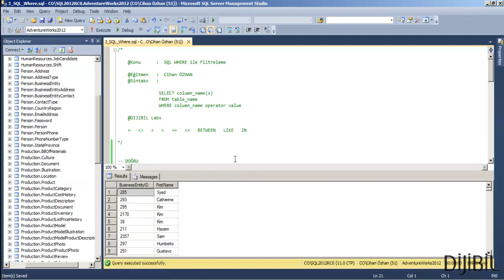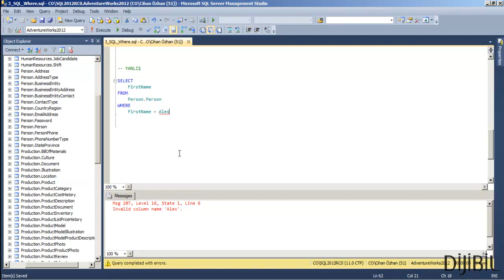3 - SQL Veritabanı Programlama - Where